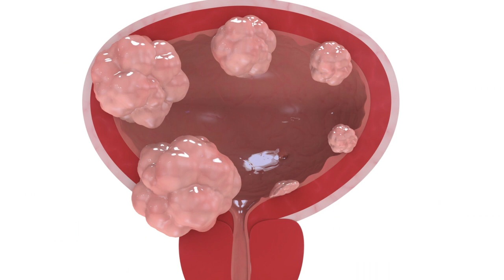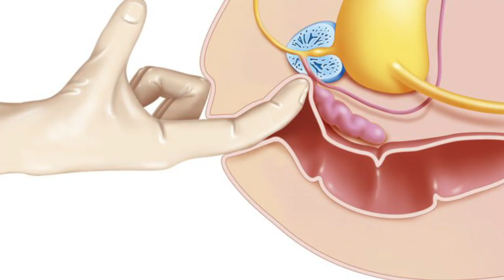Prevenção do Câncer de Próstata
O câncer de próstata é o segundo tumor mais comum entre os homens, ficando atrás apenas do câncer de pele. Entretanto, diferentemente do melanoma, o tumor prostático tem um crescimento lento e, em suas fases iniciais, é assintomático e não apresenta sinais. Portanto, tomar como base o início da investigação apenas pelos sintomas dos pacientes pode levar ao diagnóstico de lesões malignas apenas em estágios avançados. Em contra partida, um diagnóstico precoce permite tratamento curativo na maioria dos casos. Com exame físico completo (toque reta essencial) e de sangue anuais conseguimos evitar quase todas as mortes que poderiam ser causadas por este tipo de câncer.